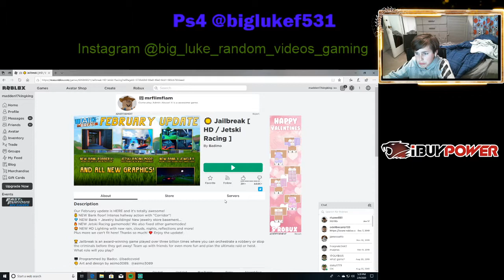jailbreak pt2 episode 1